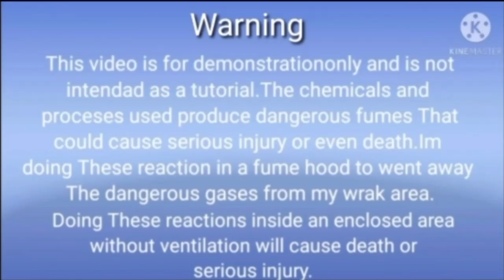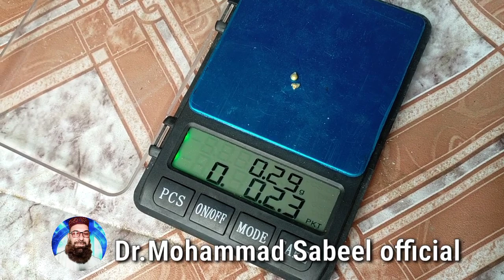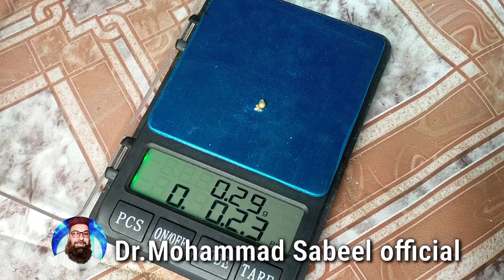1 kg China Mobile Phone se Kitna gold nikalta hai?how to gold recovery from mobile phone part 2#gold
1 kg China Mobile Phonese Kitna gold nikalta hai? how to gold recovery from mobile phone part 2#gold#goldrecovery

Dr.Mohammad Sabeel Official